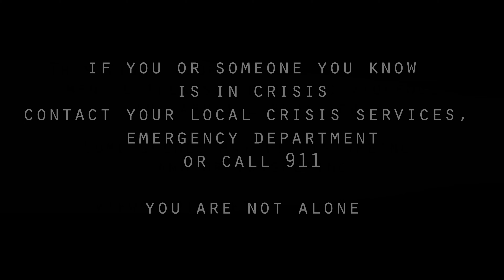Indio - My Eyes - Big Harvest - Unofficial Video by The RedNoize Project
The 5th video in the "Songs From Big Harvest" Video creations by The RedNoize Project is a very different video from the rest.  This video is about Mental Health issues, Abusive Behaviors and Domestic Violence.  It's not an easy thing to talk about and a very hard thing to create a video around.

"This wasn't created from my guessing what those issues might be like.
It's been created by drawing from how I have experienced them.  All of them.

The question might be asked "What gives you the right to talk about these things?  What do you know about being abused?"  My answer is simple.

I have experienced and survived them. All of them. Brutally. In ways you can't imagine.

I was thinking about what I would do for a video with this song.  I didn't set out with this idea.  But the words in the song "What my eyes can't see won't hurt me" made me think about what it's been like for me having survived all of these things.  How it's affected every facet of my life. Then throw in the trauma of the 60s Scoop taking me away from my family as a baby.  The loss of my culture, my identity.  Systemic racism and the violence it causes.  All of these things I have experienced, and this video is an expression of that.

I didn't make this for shock value or to use these very serious, personal issues as entertainment.  I made it partly as a different way to express my own experiences and partly as a way to start discussions about how we need to stop ignoring or pretending that these things don't exist around us.  They do.  You know people who are victims of these things.  They are your friends, your family, your co-workers.  Out of sight, out of mind is not acceptable.

I made it because we are more likely to say "It's none of my business" than to try and help.  It was not an easy thing to create.  Having to sit for hours and hours, putting it all together, seeing these images, and reliving them.  But it is important to me and I am glad I did"

My Eyes
Indio
from Big Harvest

Indio
Gordon Peterson - Vocals, Guitars, Percussion, Keyboards
Vincent Colaiuta - Drums
Alejandro Neciosúp Acuña - Percussion
Larry Klein - Basse, Guitar, Percussion, Keyboards
David Rhodes - Guitars
Steven Lindsey - Hammond Organ
Joni Mitchell - Vocal

Video concept and story
Anwaan Jiimiz
The RedNoize Project

Photography